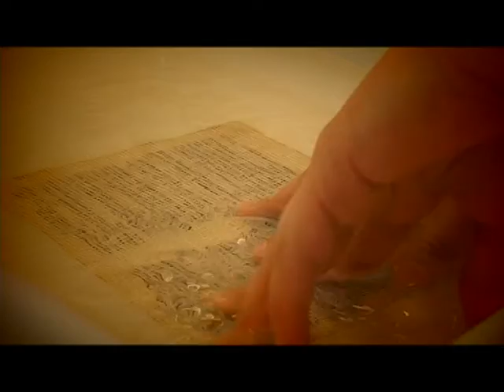Kultúrmorzsák 23. adás ajánló